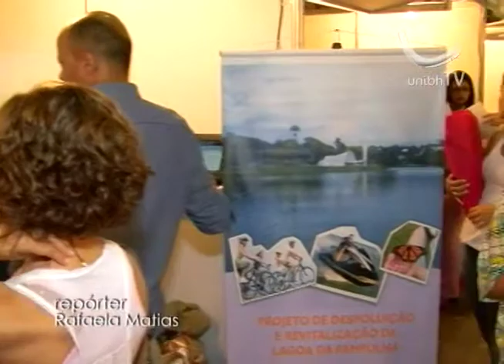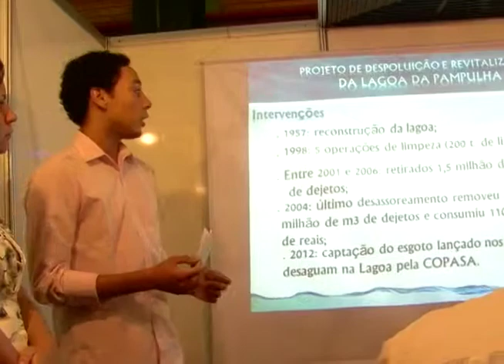O TIG é legal - Gestão Pública